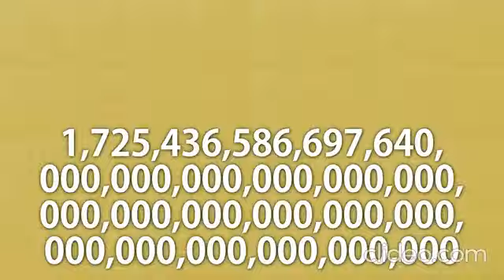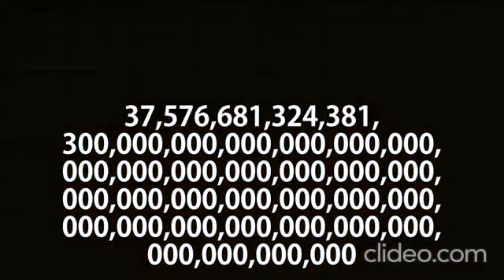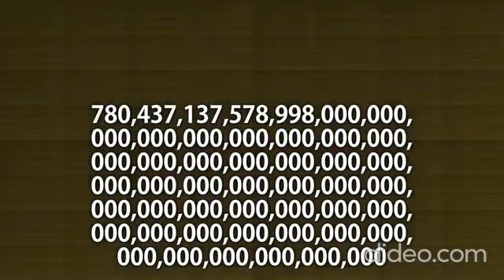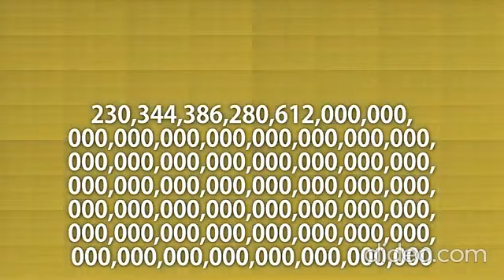That's the neat thing, you don't - Novemquinquagintillion times (18x Speed)